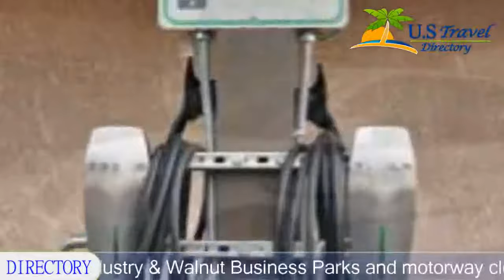Best Western PLUS Executive Inn, Rowland Heights Hotels - California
Best Western PLUS Executive Inn 3 Stars Rowland Heights, California Within US Travel Directory This hotel is ideally located adjacent to the City of Industry & Walnut Business Parks and motorway close to Disneyland. The Citadel Outlets Shopping Shuttle is free to guests.
Guests of this hotel will also be just moments away from Los Angeles city centre or Ontario.  In addition, to convenient location guests can enjoy a dip in the heated outdoor pool, or enjoy the complimentary continental breakfast at the Best Western PLUS Executive Inn.
Best Western PLUS Executive Inn also provides easy access to a variety of local dining options, first rate shopping, recreational activities, and much more!
Hotel Location :
 Best Western PLUS Executive Inn, 18880 East Gale Avenue CA 91748, USA
Booking Now: